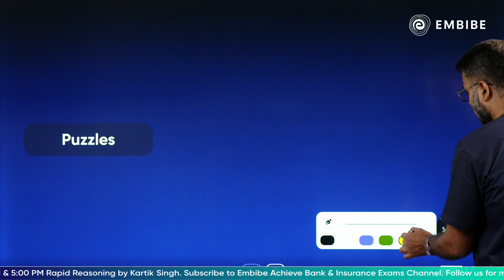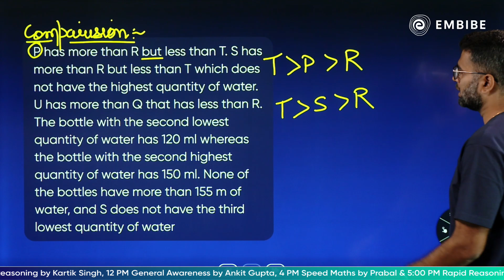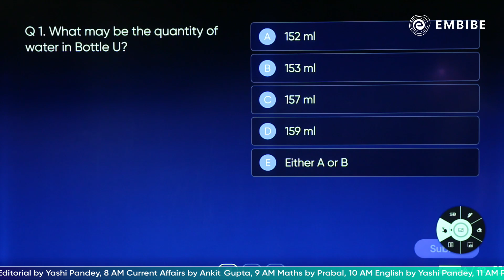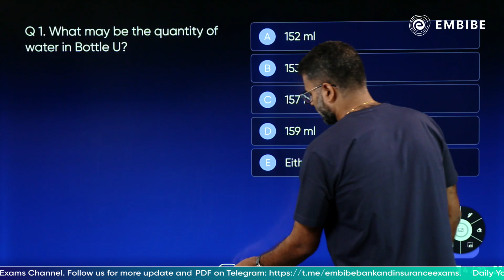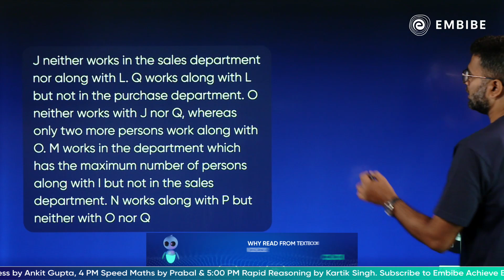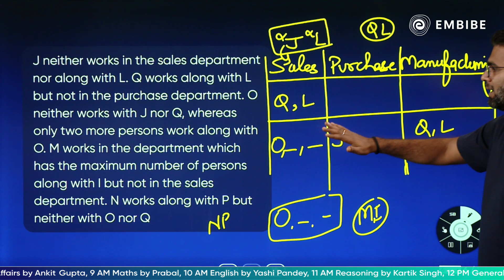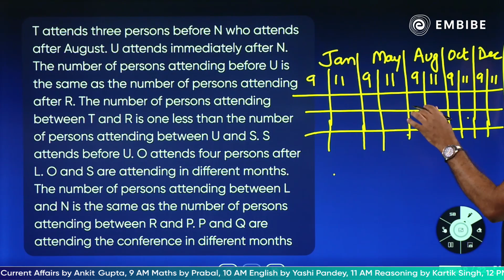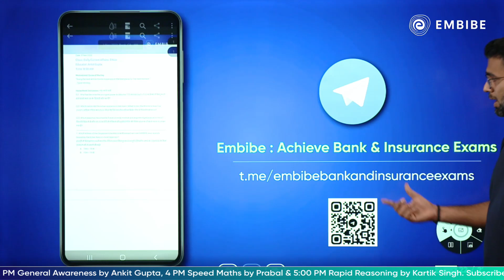Puzzles | Part-1 | Reasoning Tricks for All Bank Exams | Kartik Singh | Embibe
In today's Reasoning session, Kartik Sir will be discussing the Puzzles tricks & tips for SBI, IBPS, RRB, NABARD, RBI, LIC, and other Competitive Exams in 2023.

This session will help you in improving your Reasoning preparation in order to achieve a high score in all banking & insurance exams.